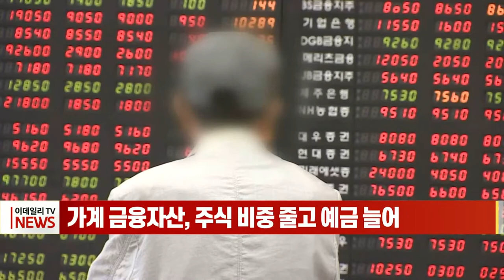가계 금융자산, 주식 비중 줄고 예금 늘어 (20220106)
가계 금융자산, 주식 비중 줄고 예금 늘어